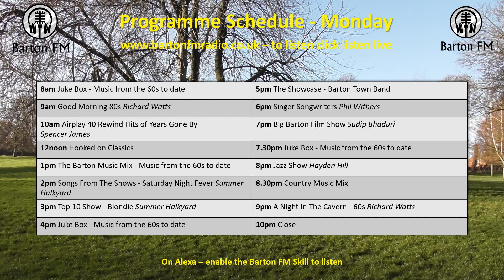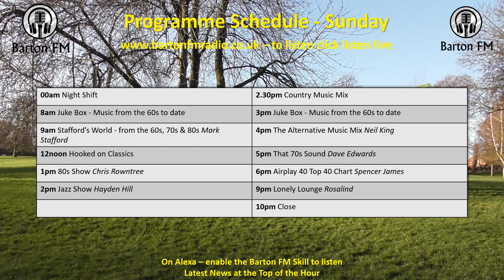Programme Schedules w/c 7 February 2022